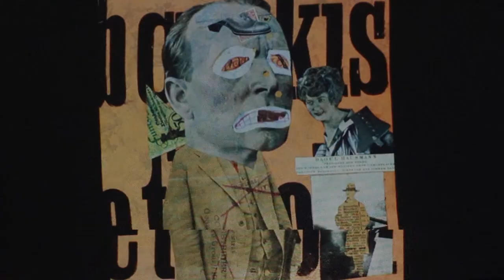Avant-Garde Teaser of 4APS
Here's something I made for a class presentation about the Avant-Garde movement. Enjoy!!